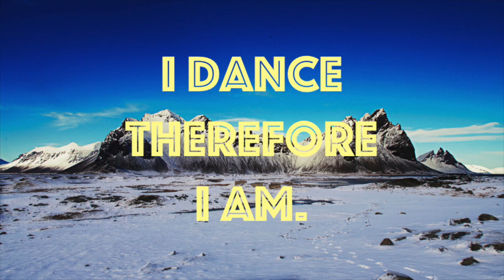Pablo Bolivar - Edanna (Kora Remix) [Seven Villas]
♫ Pablo Bolivar - Edanna (Kora Remix) ♫